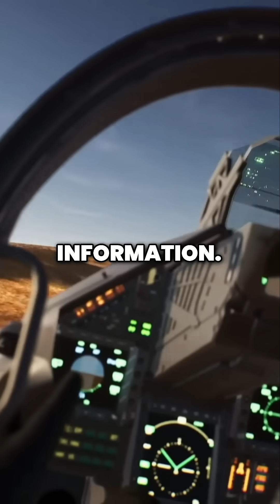MIRAGE D: Mastering LOW-LEVELE Radar COMBAT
Mirage 2000 & Rafale: French Fighter Jets in Action – From Past to Present | Génie Français

Flying at extreme low altitudes, the Mirage D is built for high-speed, radar-evading missions. Using terrain-following radar and advanced avionics, this fighter jet can navigate hostile environments while staying under enemy detection. Watch as we break down the technology and tactics that make the Mirage D a master of low-level radar combat! ✈️⚡